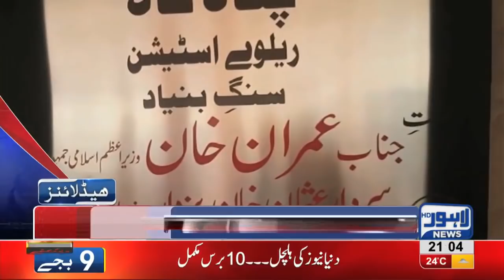09 PM Headlines Lahore News HD – 1st December 2018